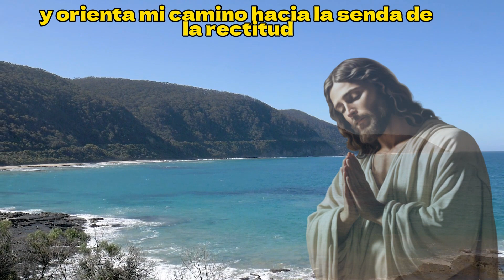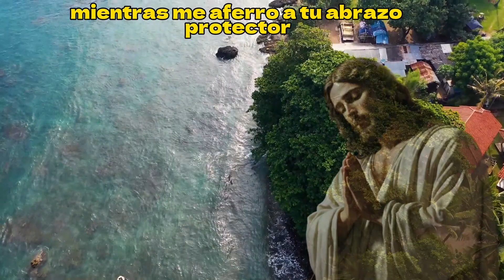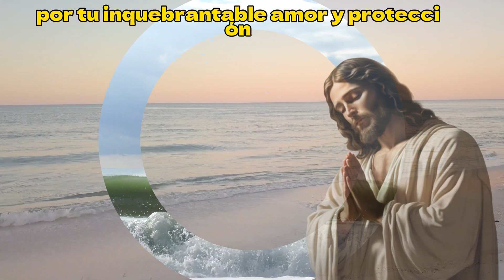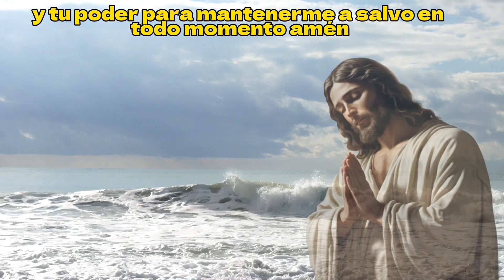🛑Una oración de protección -🙏 Señor, guárdame de todo daño y malas intenciones - Oración Diaria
Con profundo sentimiento espiritual, elevo estas palabras al Todopoderoso:

Tus promesas, oh Señor, son mi ancla, mi roca inexpugnable en los momentos de tribulación. En la vorágine de la vida, encuentro en Ti mi refugio seguro.

Hallar consuelo en el hecho de que puedo correr a Tus brazos en busca de amparo es mi mayor fortaleza. En Tus alas, oh Dios, encuentro abrigo y paz en medio de la tormenta.

En ferviente oración, imploro que Tu divina protección me envuelva, abarcando cada faceta de mi ser, tanto física como espiritualmente.

Oh Señor, manténme a salvo de los males que acechan, ya sea evidentes o ocultos. Hazme invulnerable a las artimañas del enemigo, sea visible o invisible.

Que tus ángeles poderosos formen un muro de seguridad a mi alrededor, protegiéndome de todo peligro que intente asaltarme.

En el transcurso de mi vida cotidiana, te ruego por Tu sabiduría y discernimiento, para que mis decisiones reflejen Tu divina voluntad. Líbrame de la senda peligrosa y guíame hacia la senda de la justicia. Oh Señor, dirige mis pasos y protégeme de caer.

En Tus manos encomiendo a mis seres amados, implorando Tu gracia protectora para que los envuelva sin importar dónde se encuentren. Guarda sus corazones y mentes, y protégelos de cualquier daño.

Señor, al descansar en Tu abrazo protector, confío en que ninguna arma forjada en mi contra prevalecerá, porque Tú eres mi escudo y mi fortaleza.

Contigo a mi lado, no temo las amenazas de este mundo. Te agradezco, Padre, por ser mi protector eterno, como lo proclama el Salmo 91:4-5: "Él te cubrirá con sus plumas, y bajo sus alas encontrarás refugio; su fidelidad será tu escudo y baluarte. No temerás el terror de la noche, ni la flecha que vuele de día."

Vídeos Parecidos.

Oración de protección Refugio en Dios salmo91 fortaleza espiritual, Paz interior, Seguridad divina, Oración de fe.